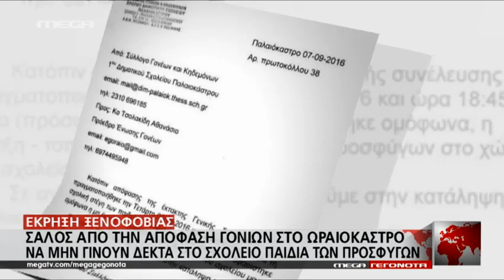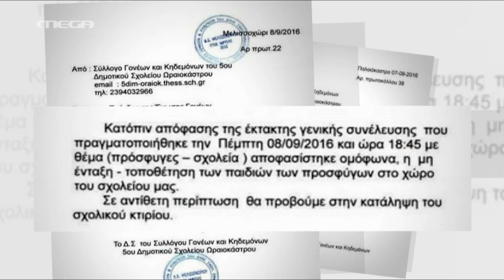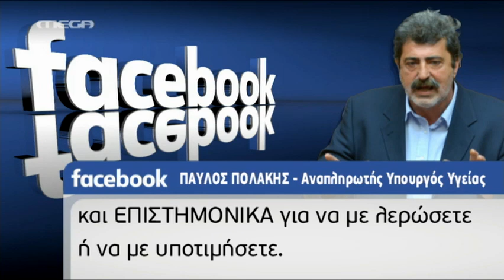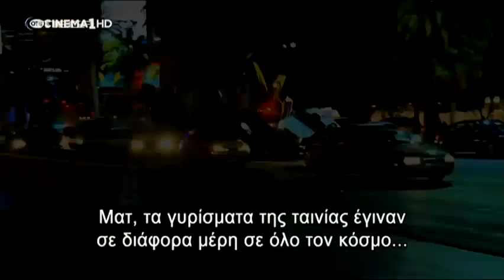Μεσημβρινό Δελτίο 14/09 - MEGA ΓΕΓΟΝΟΤΑ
Οι τελευταίες εξελίξεις από την Ελλάδα και τον κόσμο